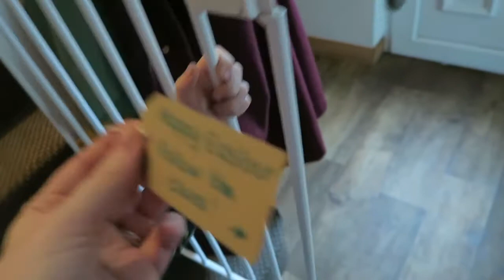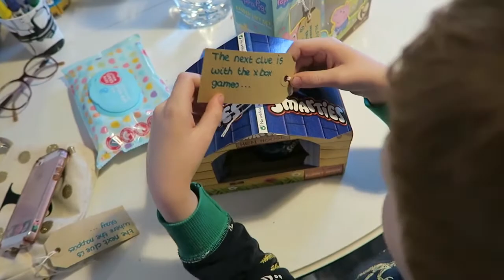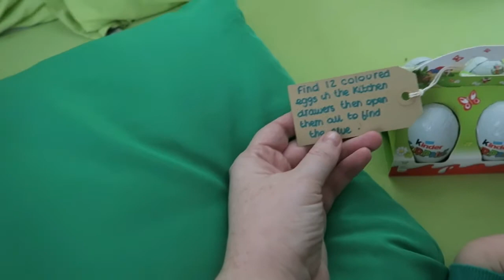Fire engines and Easter eggs - 15th & 16th April 2017 vlog